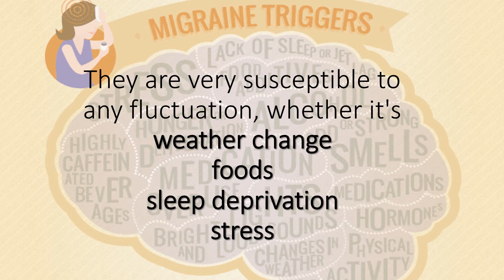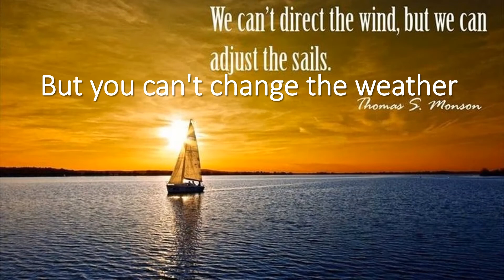What weather conditions trigger migraine ?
Migraine is an one sided, throbbing headache with many environmental triggers. A wide range of factors from food to hormonal changes can trigger migraines. One of the most interesting migraine triggers is the weather change. For 75% of people the weather can be a tricky migraine trigger. A variety of weather conditions can trigger migraines, ranging from changes in humidity, temperature or atmospheric pressure. Not all migraine sufferers respond the same way to weather changes, some aren’t affected at all. This can produce sudden changes in the brain that produce severe migraines. The "migraine brain" is very sensitive by nature.  They are very susceptible to any fluctuation, whether it's weather change, foods, sleep deprivation or stress. Triggers vary from person to person, and even from day to day. Sometimes it can be multiple. Changes in barometric pressure can be brought on by thunder storms.  many people get migraines during bad lightning and storms. Usually patients recognize their own triggers and try to avoid them. But you can't change the weather.  On days when the predicted weather conditions are likely to cause the problem, you should avoid any other potential triggers since migraine triggers are cumulative. Evolutionary biologists believe that migraines could act as a psychological protection against harsh weather.Some people take a preventive over-the-counter pain killer to have a headache free day.